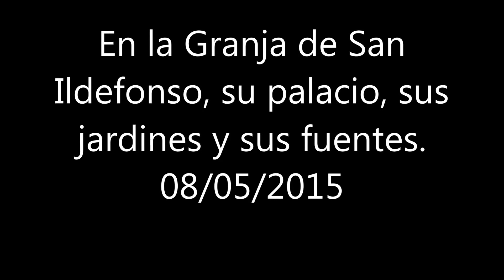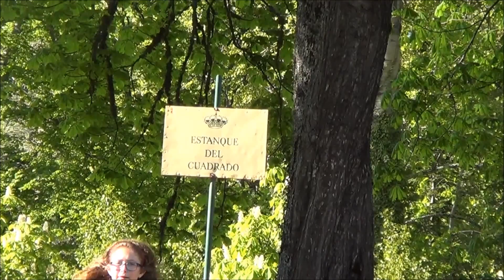En la Granja de San Ildefonso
Con Susana, Javi y familia.
08/05/2015